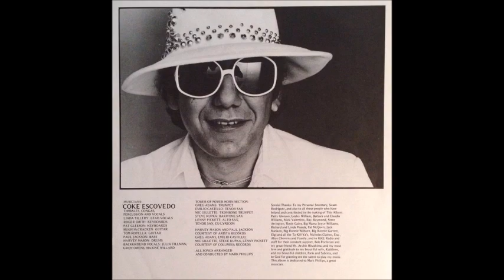Thomas 'Coke' Escovedo - Trash Man -1977 Funk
Jittery tune from his 1977 album on Mercury "Disco Fantasy" which peaked at #195 on the US charts. Joseph Thomas "Coke" Escovedo (April 30, 1941 – July 13, 1986) was a Mexican-American percussionist, who came from a prominent musical family including five musician brothers and his niece, Sheila E. He played in various genres, including R&B, jazz fusion and soul, with bands including Santana, Malo, Cal Tjader, and Azteca.The song was written by Herman Eberitzsch. Join D I S C O M A D N E S S on Facebook

Credits courtesy Discogs:
Credits
A&R – Denny Rosencrantz
Alto Saxophone, Tenor Saxophone, Lyricon [Eu-lyricon] – Lenny Pickett
Arranged By [All Arrangements], Conductor – Mark Phillips (6)
Art Direction – Desmond Strobel
Backing Vocals – Gwen Owens, Julia Tillman*, Maxine Willard*
Baritone Saxophone – Steve Kupka*
Bass – Paul Jackson (2)
Drums – Harvey Mason
Engineer – Neil Schwartz, Skip Shimmin
Engineer [Additional] – 'Coke'Escovedo*, Seth Dworken
Guitar – Hugh McCracken, Tom Rotella*
Horns [Horn Section] – Tower Of Power Horn Section
Keyboards – Pat Gleeson*, Roger Smith (6)
Lead Vocals – Linda Tillery
Management [Personal] – Kathco Productions, Inc., Wesley Johnson (3)
Mastered By – G.K.*
Photography By – Ethan Russell
Producer – Pat Gleeson*
Producer [Assistant], Sleeve Notes, Concept By [Album Concept] – 'Coke'Escovedo*
Tenor Saxophone – Emilio Castillo
Timbales, Congas, Percussion, Vocals – 'Coke' Escovedo*
Trombone [Trombone Trumpet] – Mic Gillette
Trumpet – Greg Adams

Additional information courtesy Wikipedia